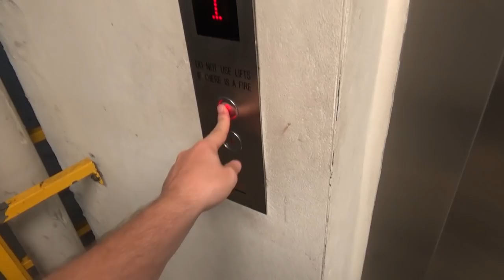Pasigu trankvilan tagon plaĝe kun Evildea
En ĉi tiu videoblogo, mi iras al la plaĝo kaj provas manĝi mevojn.